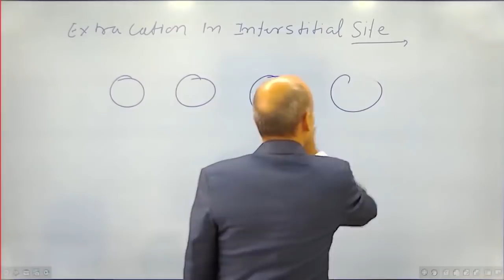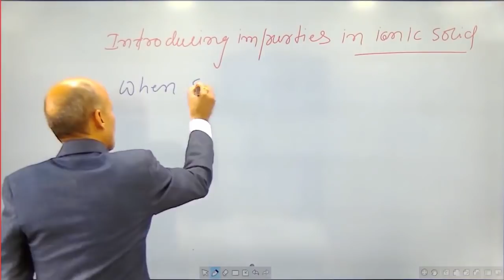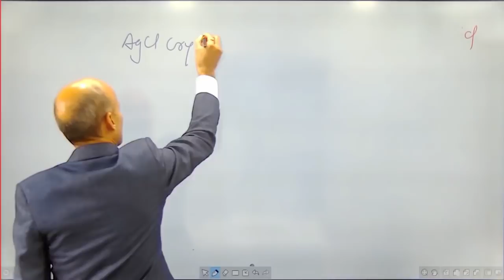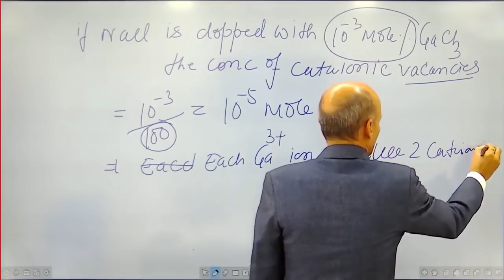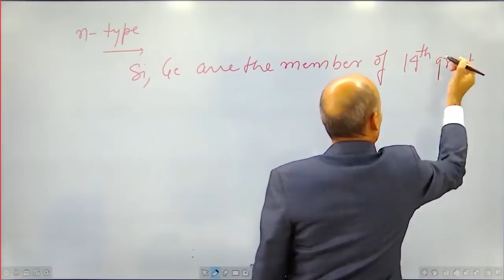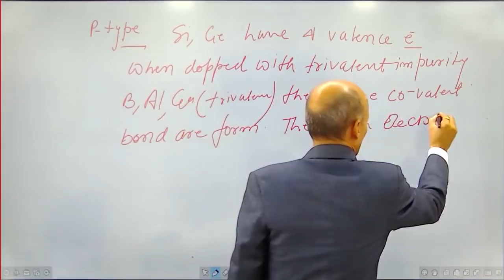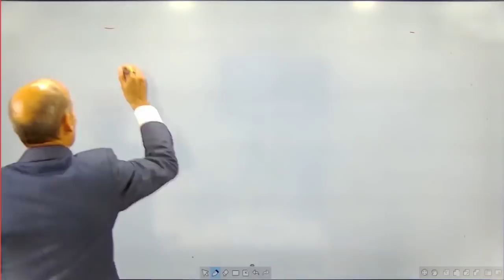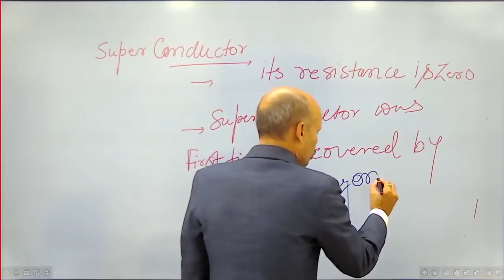Solid State l Lecture 5 l Chemistry l NEET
The bonding and properties of ionic and molecular metallic and covalent network crystalline solids. The main types of crystalline solids: ionic solids, metallic solids, covalent network solids, and molecular solids.
▪ Solids have definite mass, volume and shape, Solids are incompressible and rigid.
▪ In solids, intermolecular distances are very short
▪ In solids, intermolecular forces are very strong
▪ The constituent particles of solids have fixed positions.
▪ The constituent particles of solids can only oscillate about their mean positions.

1. Extraction in interstitial site
2. Introducing impurities in ionic solid
3. n-type p-type
4. Super conductor

1. Biomentors online films (Educational movies)

👇Playlist of Biomentors Classes Online for NEET :
✅Biology
1. Basics of Biology -
2. The living world -
3. Cell the unit of life -
4. Reproduction in organisms -
5. Human Reproduction
6. Reproductive health
7. Human Health & diseases
8. Cell Cycle & Cell Division
9. Biomolecules
10. Molecular basis of inheritance

✅Chemistry
1. Structure of Atom -
2. Solutions
3. Chemistry Classification of Elements and Periodicity in Properties
4. Redox Reactions
5. Surface chemistry
6. Electrochemistry
7. Chemical Bonding
8. Chemical Kinetics
9. General Organic Chemistry
10. Hydrocarbons

✅Physics
1. Basic mathematics for Physics
2. Dual nature of radiation and matter
3. Atoms
4. Units and Measurements
5. Nuclei
6. Scalars and Vectors
7. Semiconductor Electronics
8. Motion in a straight line
9. Motion in a Plane
10. Current Electricity
11. Work Power Energy
12. Electric Charges and Fields

👇Our Popular mobile applications: (Available at google play store)👇
1. Biomentors online - For NEET aspirants
2. Next medico - For MBBS undergoing students
3. McMedico - For educators
4. Doctor Probe - For online medical consultation